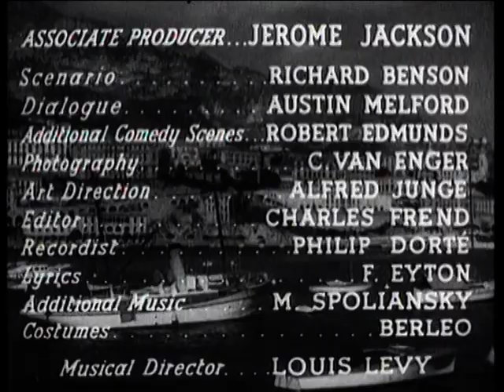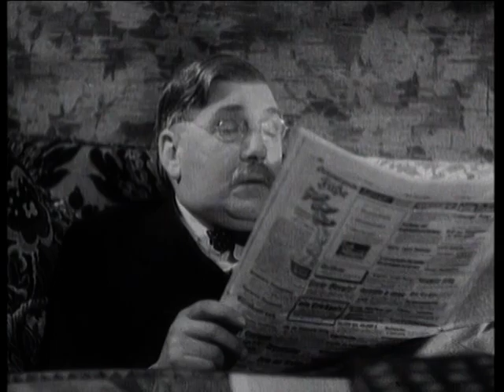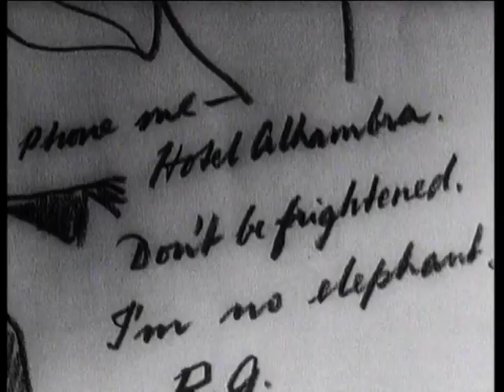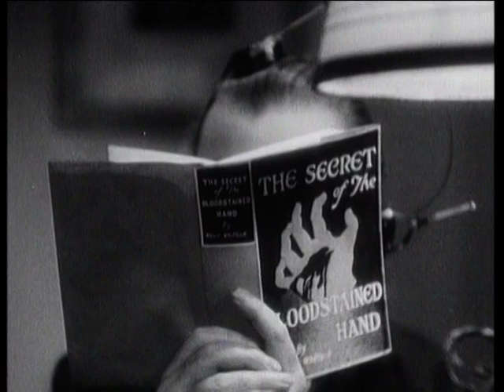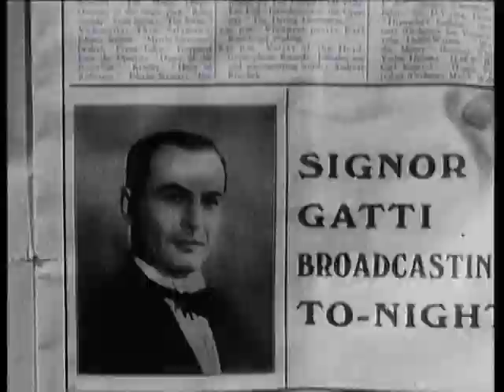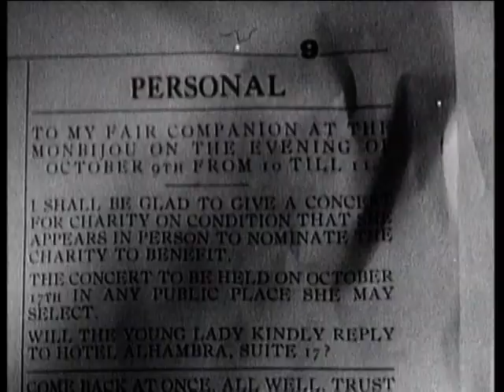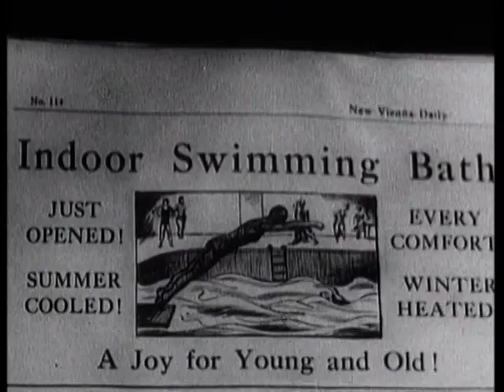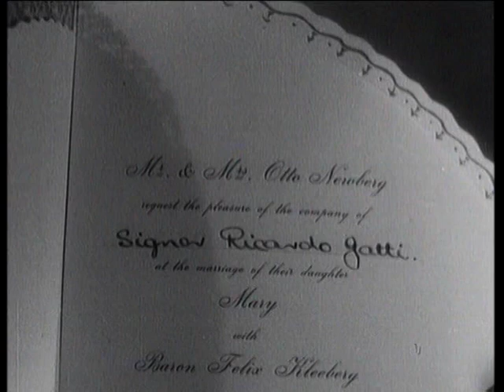My Song for You (1934)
"My Song for You" is a 1934 Gaumont British Picture film starring the magnificent tenor Jan Kiepura. Kiepura sang the title song "My Song for You" written by Mischa Spoliansky and Frank Eyton, and other musical high spots include "Ave Maria" of Gounod and the "Celeste Aïda.